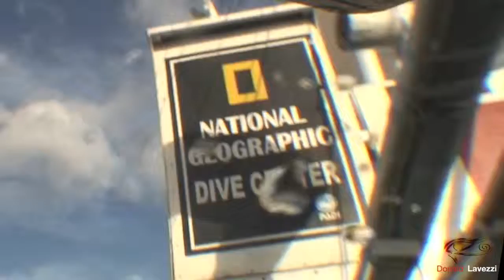Filippine isola di Malapascua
Quanto è bello questo video da 0 a 100 !